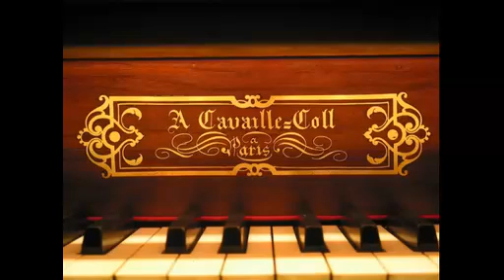Grosjean Duetto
Alberto Guerzoni interpreta "Duetto" di Ernest Grosjean (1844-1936)
all’organo  Cavaillè-Coll dell’Abbazia di Saint Etienne, Caen, Francia, (1882/85)  su sistema hauptwerk.
174/5000
Alberto Guerzoni plays "Duetto" by Ernest Grosjean (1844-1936)
to the Cavaillè-Coll organ of the Abbey of Saint Etienne, Caen, France, (1882/85) on the hauptwerk system.